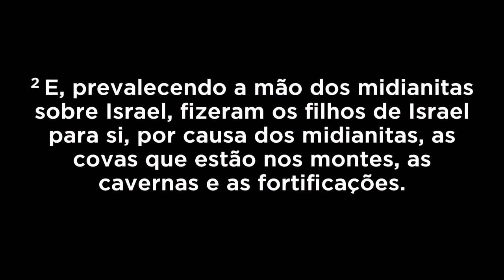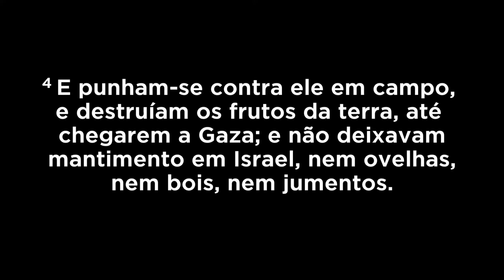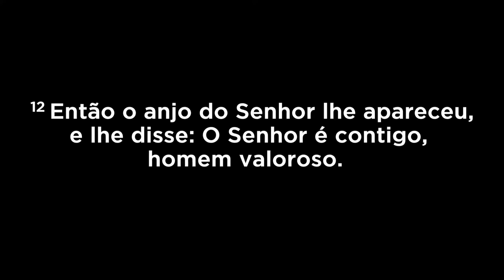O Deus que intervém na crise I Pr. Silas Malafaia Filho